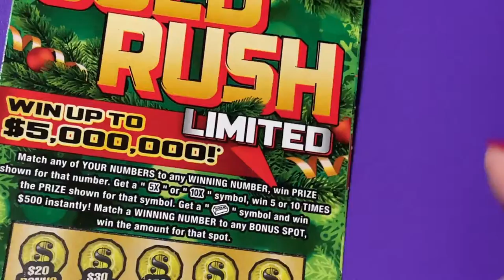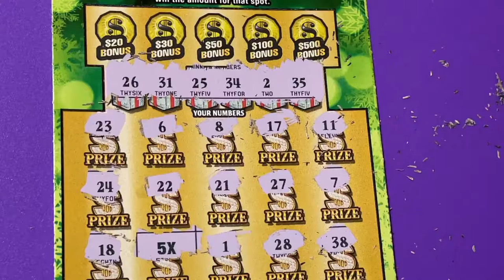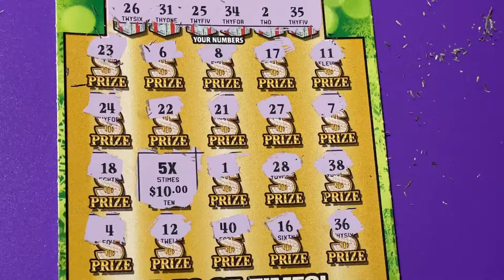GOLDEN WINNER TICKET 6!